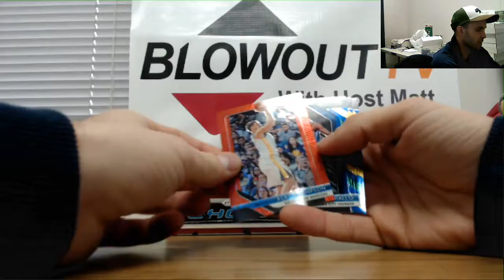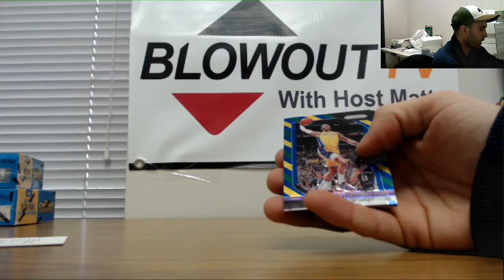Miami2017's 18 19 Panini Prizm Choice Basketball Break part 2